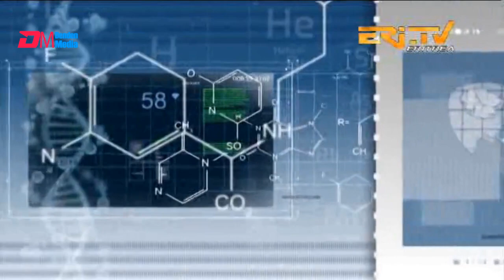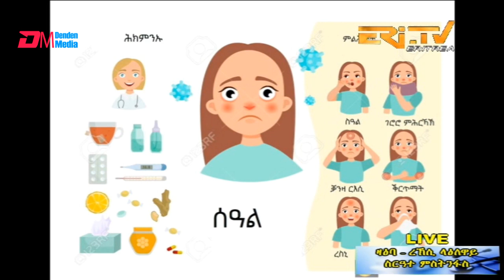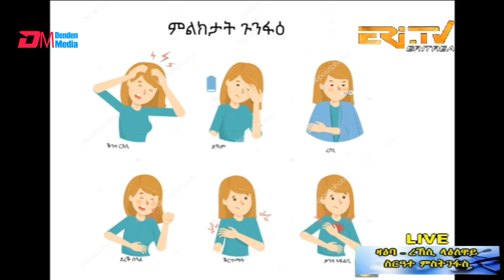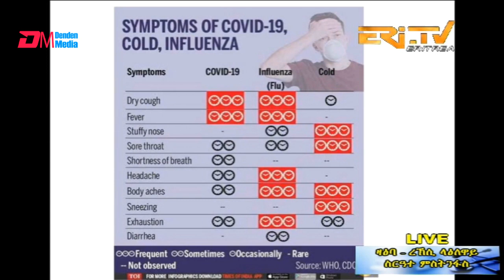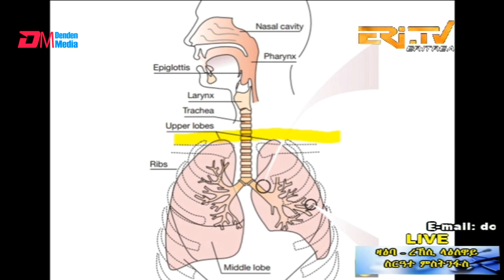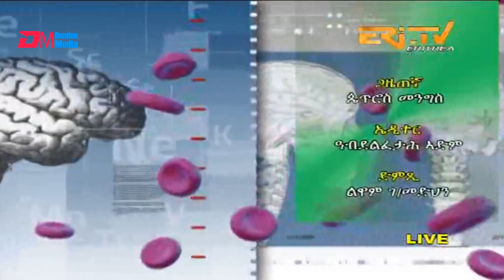ERi-TV, Eritrea - ዶክተራት ኣብ ስቱዲዮ፡ ዕላል ምስ ዶ/ር ዳንኤል ገብረትንሳኤ ካብ ሆስፒታል ኦሮታ ብዛዕባ ረኽሲ ላዕለዋይ ስርዓተ ምስትንፋስ